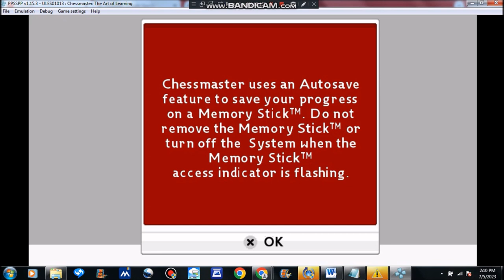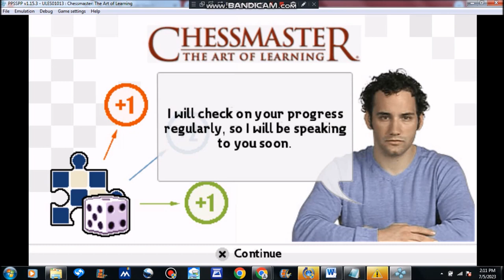Chessmaster: The Art of Learning [PSP] - CHESS SET VARIATION #1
Chessmaster: The Art of Learning [PSP] Gameplay Video.
CHESS SET #1/OPPONENT: Ben (Elo: 500)
Description:
Ben rarely trades pieces and this can consequently leave opponents with little room to maneuver unless they initiate exchanges.